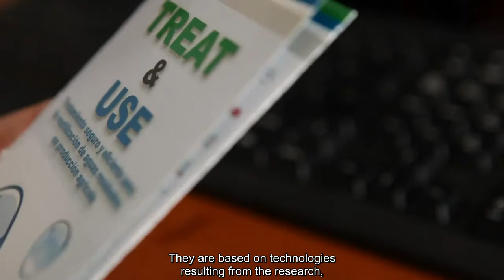BIOAZUL - Innovative technologies